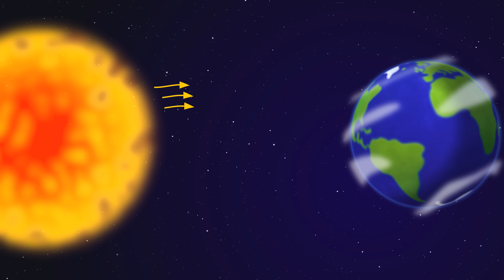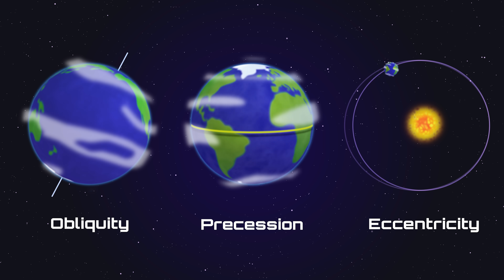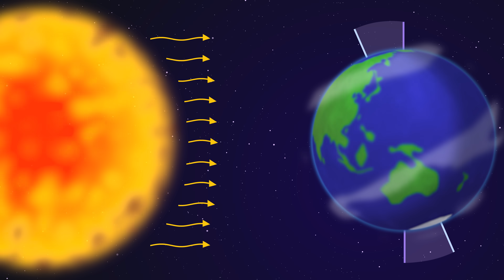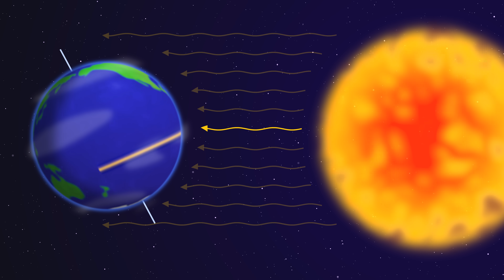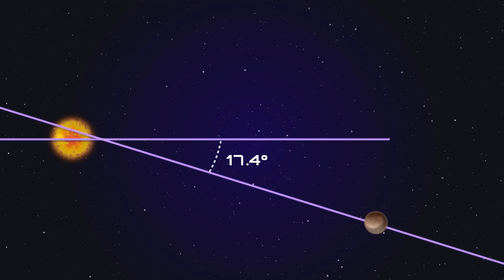Why We Have Seasons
How did Earth get its season? Neil deGrasse Tyson and comedian Chuck Nice explain how the Earth got its seasons, its axial tilt, the Milankovitch Cycle, and more! What are seasons like on other planets?

Neil breaks down the biggest misconception about Earth’s elliptical orbit. Why is noon not the hottest time of day? Why is June not the hottest month of the year?  We explore the Hadean Period and how the Earth got its tilt, the Milankovitch Cycle, and what causes ice ages. Plus, discover what seasons on Venus and Uranus are like.

Animator: Luca Depardon

Timestamps:
00:00 - The Hadean Period
1:54 - Why Earth Has Seasons
6:40 - The Milankovich Cycle
9:24 - Understanding the Tropics
10:35 - Season on Other Planets
12:31 - Closing: An Intricate Dance